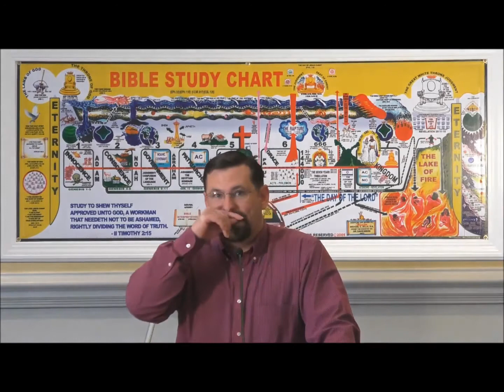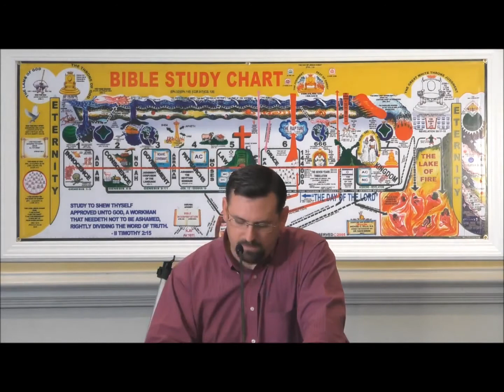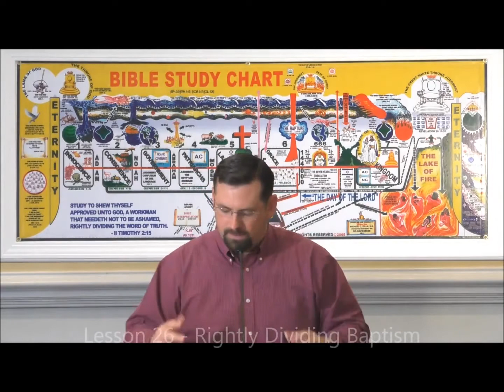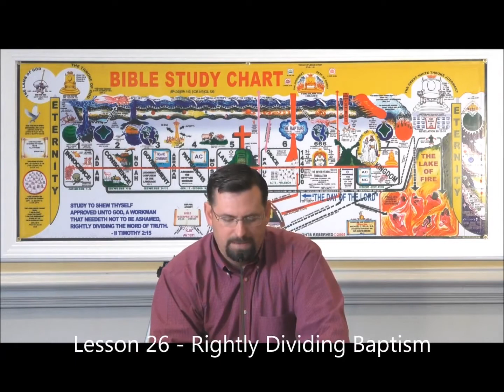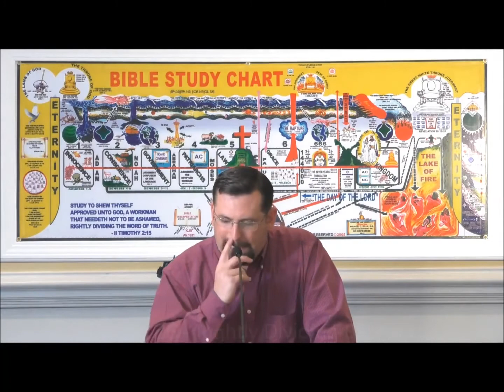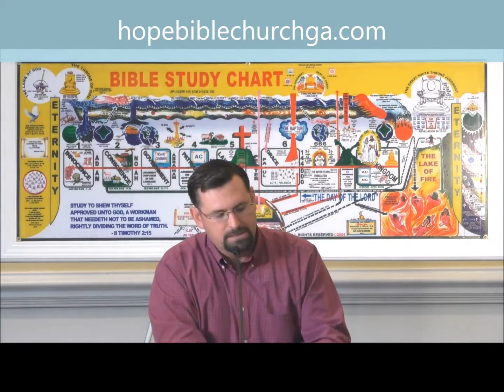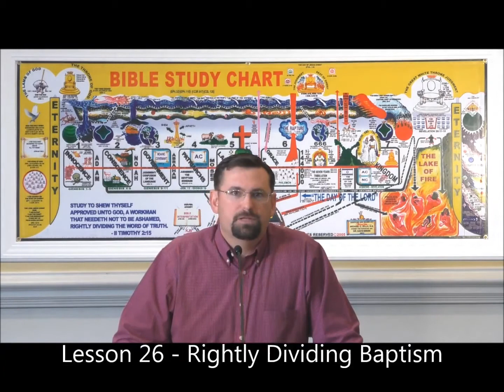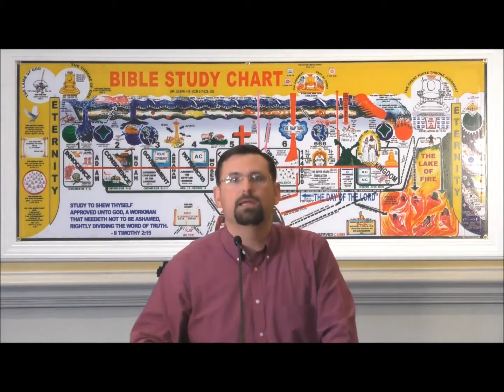Bible Study Time (Lesson 26) Rightly Dividing Baptism- David O'Steen